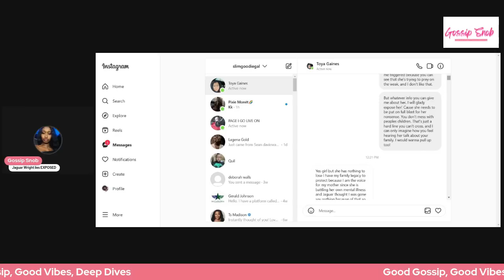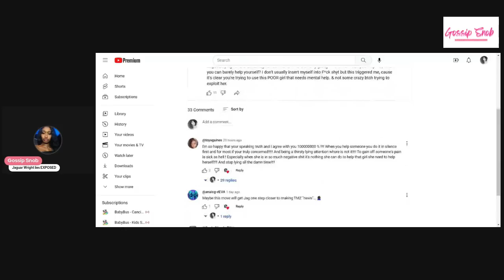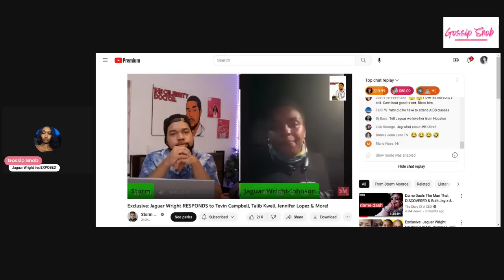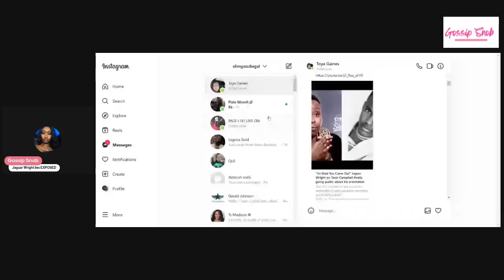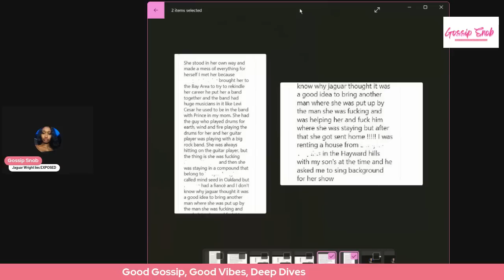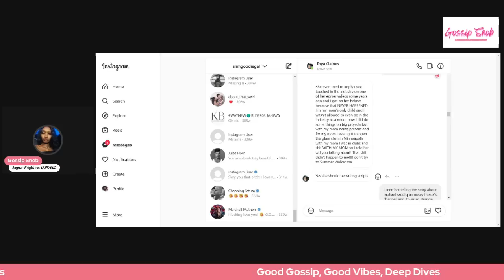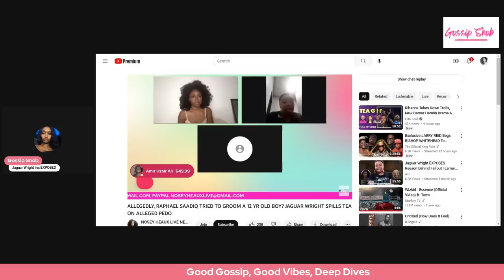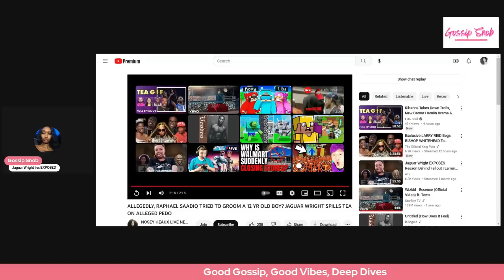Exclusive| Jaguar Wright Exposed By Rosie Gaine's Daughter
I recently spoke out about Jaguars behavior on the internet, and the daughter of Rosie Gaine's, Toya Gaines reached out to me talking about her time with Jaguar, and all of the lies Jaguar Wright has told on her and her family. People are sick of being lied on by Jaguar Wright, so now she's getting exposed. Jaguar Wright must be stopped!